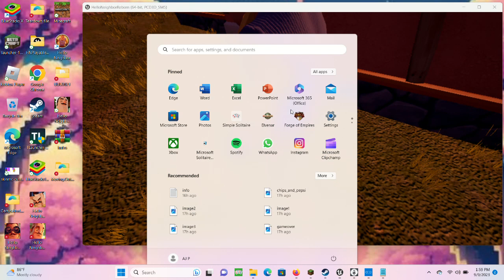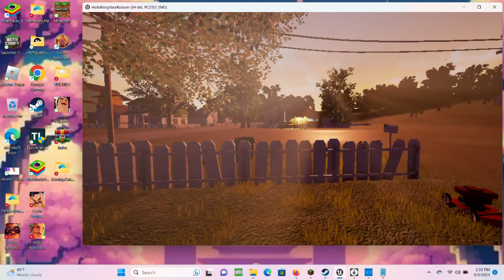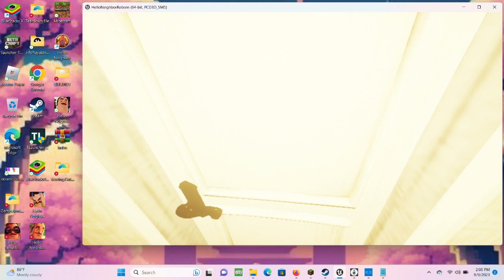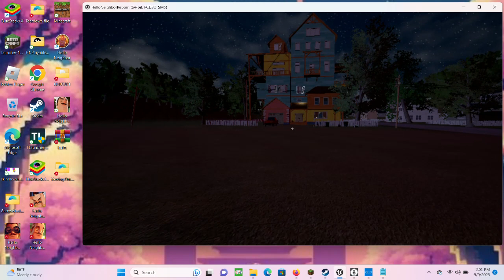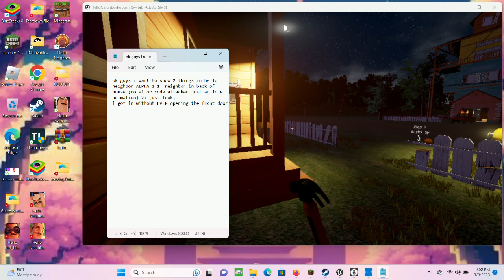Error (Alpha 1?)